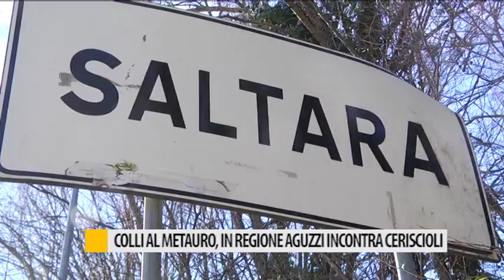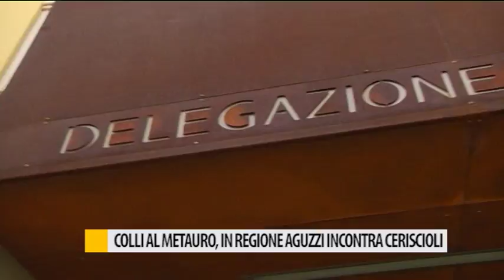Colli al Metauro, in regione Aguzzi incontra Ceriscioli